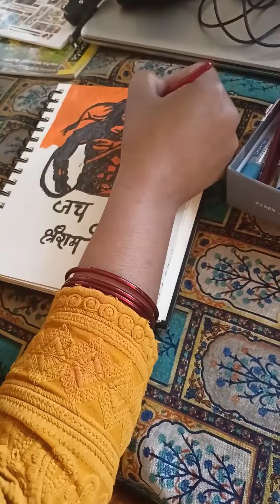Bajrangbali ji drawing 🙏 Jai Shri Ram